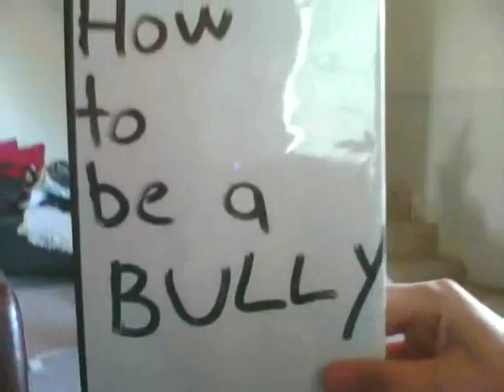How To Be A Bully.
Since we (Harry, Hayden & Tabi) love Ryan & Sean so much we made our own How To. Us guys are pictured in the movie & Harry & Hayden are the stars of the show. We hope you enjoy it.
[ WE HAVE EMAILED SEAN AND RYAN ABOUT THIS :) ]